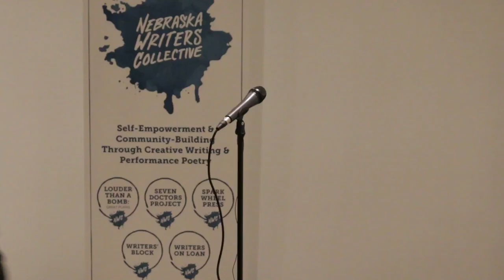Louder Than a Bomb Great Plains, 2017, Bemis Center